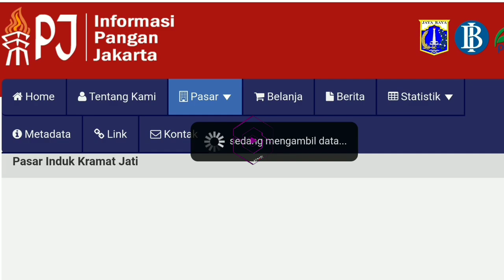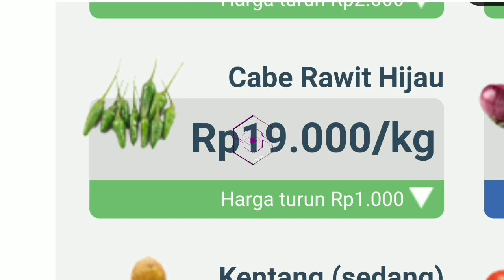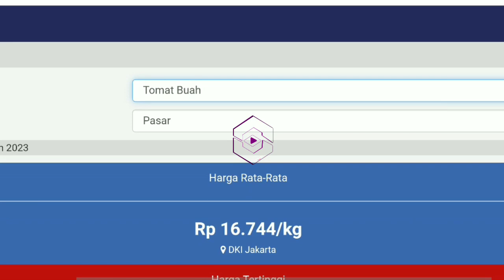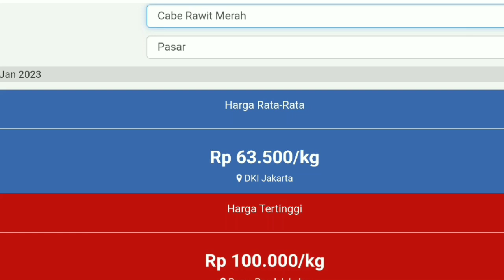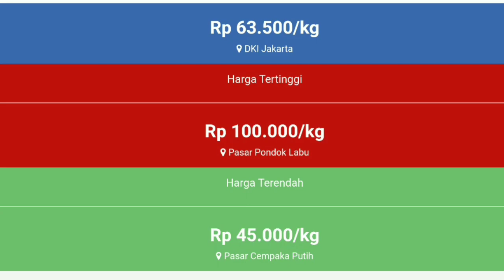harga cabai hari ini 23 April 2023 || info harga cabe rawit hari ini di jawa timur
Harga cabai rawit merah hari ini 23 April 2023 | info harga cabai merah besar saat ini di pasar cabe Blitar JAWA TIMUR.

Info  Harga cabai merah besar hari ini 23 April 2023 | harga cabai rawit merah hari ini di pasar cabe Kediri JAWA TIMUR.

Cek Harga cabai merah keriting hari ini  23 April 2023 | info harga cabai merah keriting sekarang di pasar cabe banyuwangi JAWA TIMUR.

Harga bawang merah 22 APRIL 2023

SONAGI INDONESIA

KepreeTani
KepreeTube
KepreeTraveller
KepreeTaubat
KepreeTeam
KepreeTour
KepreeTernak
KepreetIn